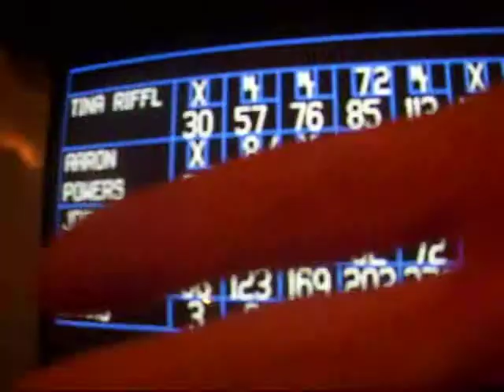Last Day of Bowling Pt 2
I was trying to be sneaky and video Taylor and Leah bowl while singing "If You Seek Amy" with Joey